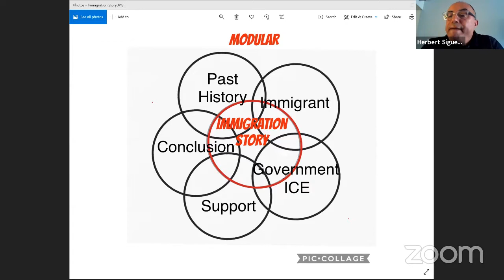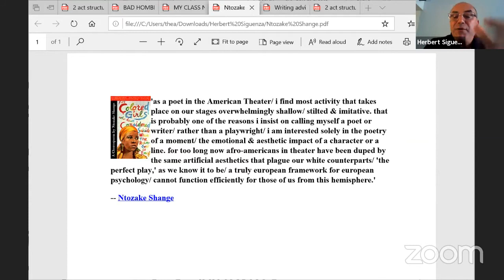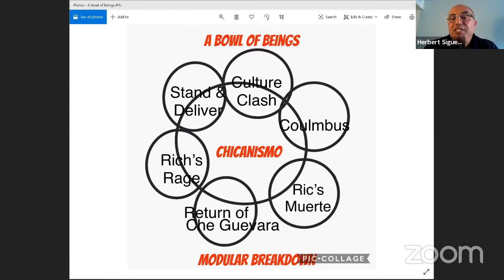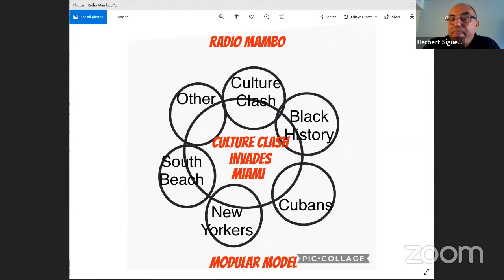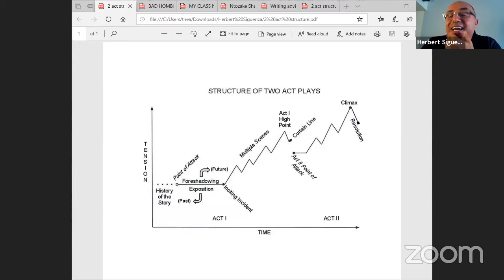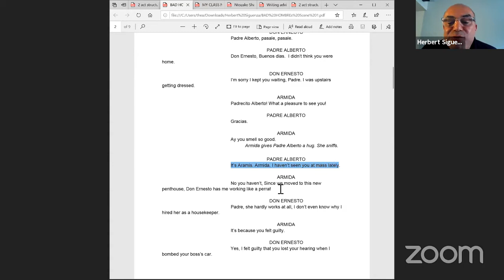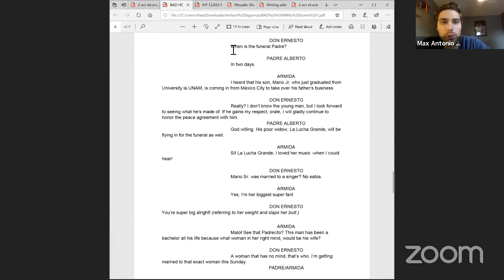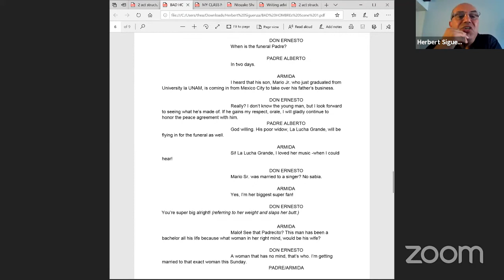Latinx Superfriends Playwriting Hour with Herbert Siguenza on Monday 1 June 2020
Tlaloc Rivas presents Latinx Superfriends Playwriting Hour with Herbert Siguenza livestreaming on the global, commons-based, peer-produced HowlRound TV network at howlround.tv on Monday 1 June 2020 at 3 p.m. EDT (New York) / 2 p.m. CDT (Chicago) / 1 p.m. MDT (Denver) / 12 p.m. PDT (Los Angeles) / 20:00 BST (London, UTC+1) / 21:00 CEST (Berlin, UTC+2).

Latinx Superfriends Playwriting Hour is a Latinx-led playwriting series featuring writers/theatremakers from across the U.S. to share writing practices, experiences, and insightful anecdotes of practice, process, and inspiration.

Each week one playwright will each bring their own views on how to write dramatic texts, offering tips and prompts via their own particular social consciousness, approaches to theatrical style and form, and how to communicate to your intended audiences. The series is intended for aspiring writers, students of dramatic writing, or for anyone interested creating thoughtful, visceral, and unique blueprints for performance, whether for the stage, screen or other media.

Tlaloc Rivas (curator) and Thea Rodgers (moderator) will be online via HowlRound during each session.

WHAT HAPPENS DURING 'LATINX SUPERFRIENDS PLAYWRITING HOUR'
Each session will be one hour. Each program will be livestreamed via Zoom sessions and the HowlRound livestream. The general format will be that each playwright will spend the first half of each session taking you through writing exercises, prompts, etc. and during the second half will answer any questions the online Zoom audience and online social audience might have regarding their own work and their own creative process (format is also subject to change because each writer is unique!). Please note: due to the nature of the session, each playwright will focus on answering questions about being a writer and the writing process and will not be offering critiques on any written work.

Want to join the Zoom call*? Sign up below:

Martín Zimmerman: Friday 29 May 2020
Herbert Siguenza: Monday 1 June 2020
Diana Burbano: Friday 5 June 2020
Marissa Chibas: Monday 8 June 2020
Brian Quijada: Friday 12 June 2020
Octavio Solis: Monday 15 June 2020
Hilary Bettis: Friday 19 June 2020
Fernanda Coppel: Monday 22 June 2020
Colman Domingo: Friday 26 June 2020
Rickerby Hinds: Monday 29 June 2020
TBD: Friday July 3
See the other archived videos that belong to the Latinx Superfriends Playwriting Hour series.

*Please note: Joining the Zoom session means that we will be able to see your face and hear your voice in the zoom conversation and in the live stream. Space in the Zoom class is limited and subject to availability.